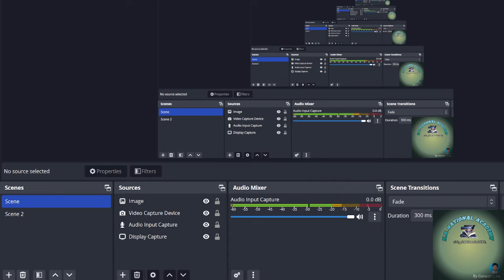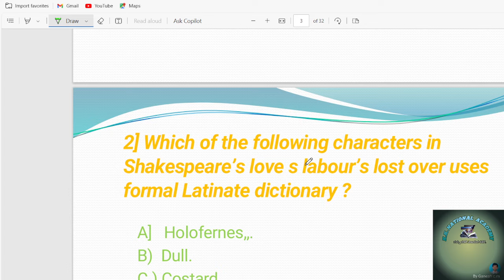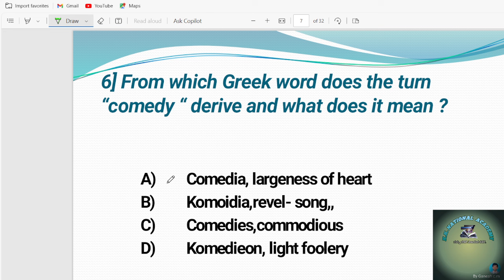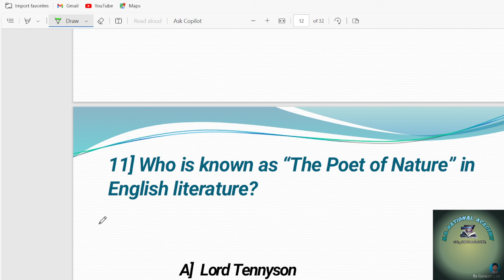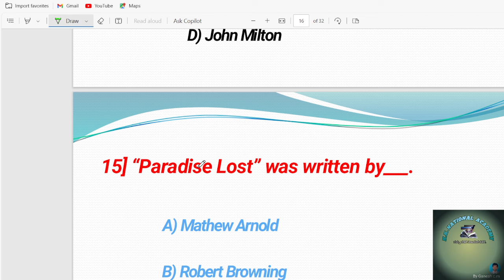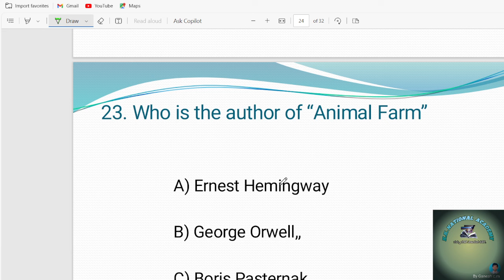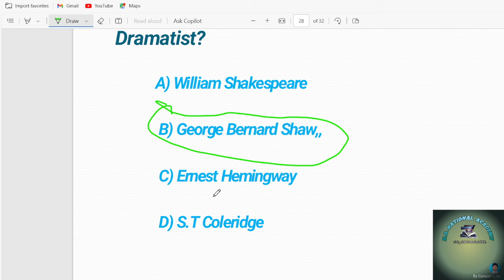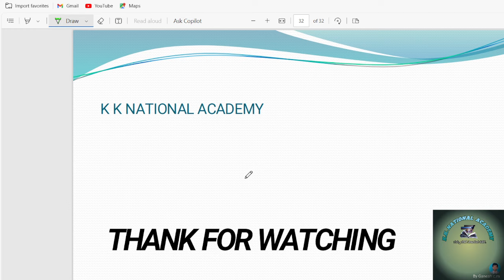KSET 2024 DRAMA ENGLISH LITERATURE IMPORTANT MCQ QUESTIONS Subscribe and Share,like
K K NATIONAL ACADEMY TELEGRAM GROUP

Research Aptitude class link

Higher education system class

Data interpretation Analysis class